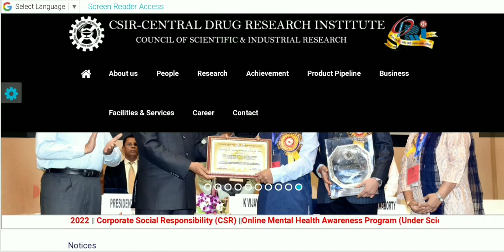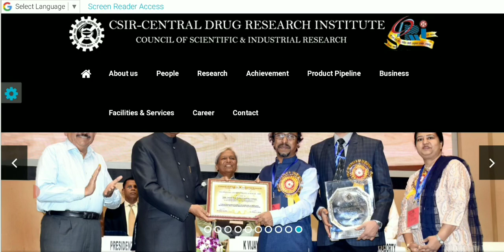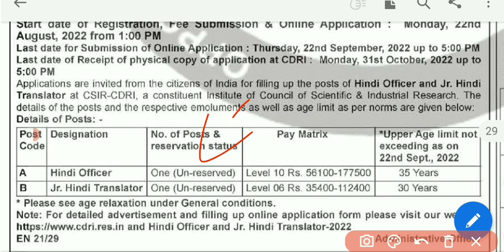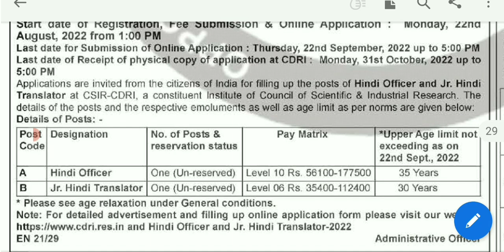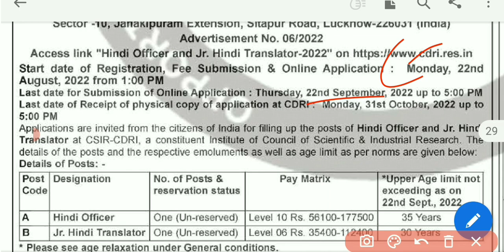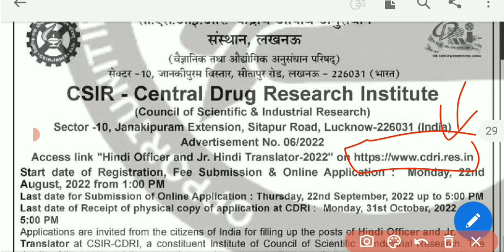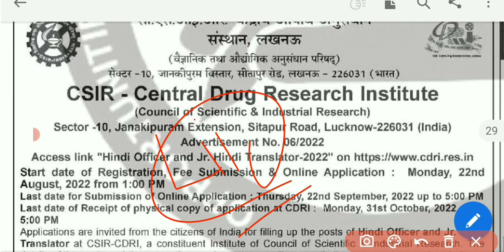CSIR - Central drug research Institute hindi officer & jr. hindi translator recruitment 2022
New csir lucknow vacancy 2022
hindi officer & jr. hindi translator recruitment 2022

( online apply)

Qualifications :- Check Notifications

Application start date :-   22 August 2022

Last date Hardcopy :- 31 October 2022

government job vacancy offline
offline form recruitment
new translator job vacancy 2022
hindi officer new recruitment 2022
csir translator recruitment 2022
csir lucknow hindi officer recruitment

GS Lucent Book 2022 Edition ⬇⬇⬇⬇⬇⬇
( Hindi Medium)